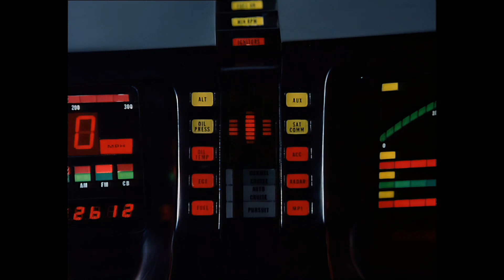(Was wäre, wenn...) Knight Rider TÖDLICHES KOSTÜMFEST Trailer [shocktober halloween special] [DE]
Wir feiern 40 Jahre KNIGHT RIDER mit diesem gruseligen Film-Trailer.
Geniesst mit mir ein TÖDLICHES KOSTÜMFEST.

Don't miss out future videos!